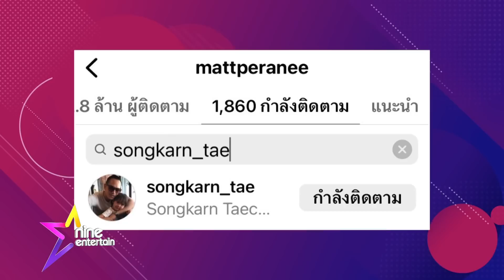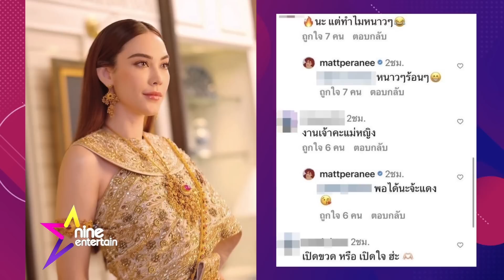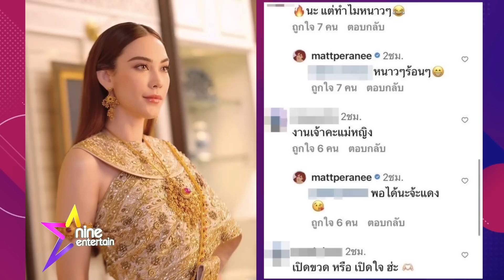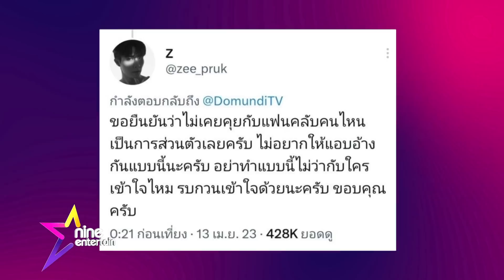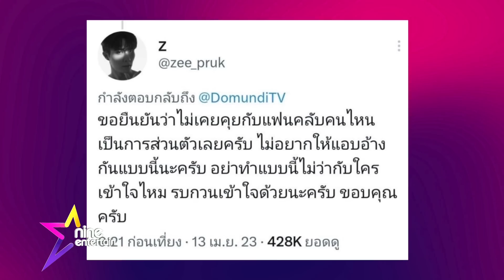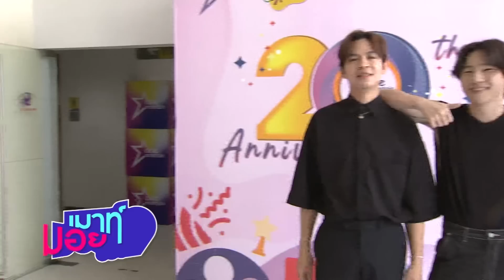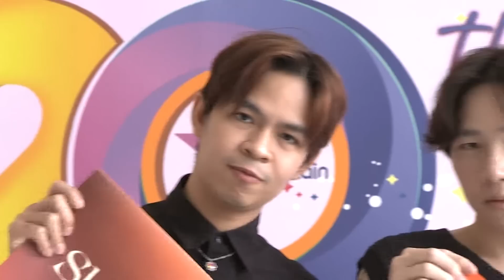รายการไนน์เอ็นเตอร์เทน 20 เม.ย. 2566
-“แมท” โพสต์แคปชั่นเด็ด “อยากเกิดก็เปิดมา” หลังมีคนเห็น “สงกรานต์” ควงสาวอื่น
-จับตา? หรือคู่รัก “ก๊อต – โบว์” จะส่อแววรักขม
-“คริส” นั่งแท่นผู้บริหารค่ายเพลง ปั้น 2 หนุ่ม “ไทโอ – ติวเตอร์” รันวงการ
-กอดแน่นๆ “นุนิว” ส่งกำลังใจ “ซี” หลังเจอคนไม่หวังดีอีกระลอก
-เมาท์มอยซอย 9 : “Slapkiss”  , “เบอร์ลินน่า -  GOOD MOOD”  , “เอย ธนพรรษ์”